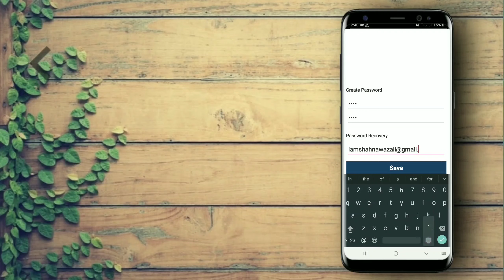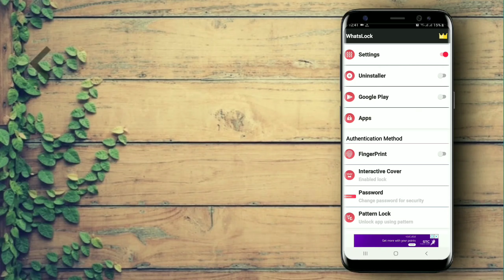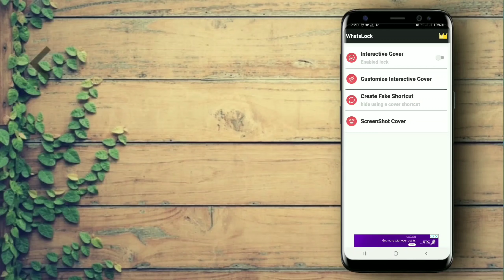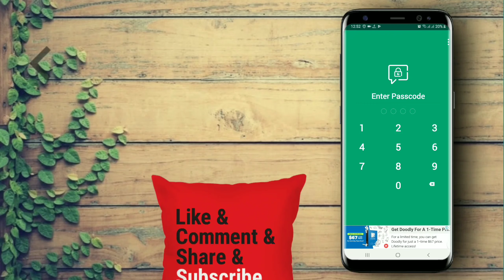Lock Your WhatsApp with WhatsLock App in Hindi/Tip 2019/Technical Selfie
Hey
◆I Am Shahnawaz Ali,हमारे youtube चैनल Technical Selfie में आपका स्वागत है।

App Link:-

आज की इस वीडियो में बताऊंगा के कैसे आप अपने व्हाट्सएप्प को लॉक कर सकते है,

app lock

Most downloaded app lock in Play Store. Protect privacy with password, pattern, cover lock.

★ WhatsLock can lock Gallery, Messenger, SMS, Contacts, Email, Settings, incoming calls and any app you choose.
Prevent unauthorized access and guard privacy. Ensure security.

★ WhatsLock can hide pictures and videos. Hidden pictures and videos get invisible to Gallery. Protect private memories easily. No pin, no way.

★ WhatsLock can hide your chat messages with a cover window. No more worry people look to your messages. More safe!

★ With WhatsLock, you will:
Never worry about parents check your chats and messenger!
Never worry about friends borrow your phone to play games with mobile data again!
Never worry about a workmate gets your phone to look the gallery again!
Never worry about someone reads private data in your apps again!
Never worry about kids mess up Settings, send wrong messages, paying games again!

Features:

The password can be entered by two ways:
 - Numeric Password.
- Pattern Lock.

★ App Lock: You can protect other apps from unauthorized access. We suggest protect your apps with contacts and photos.

★ Cover Window: If anyone tries to open an app a cover window will be displayed that hides names and photos initial page. To unlock and get access to the app the user has to provide their password. You can add cover profiles to make window more real to intruders.

★ Hide WhatsLock Icon

★ Hide Fotos and Videos from Gallery

★ FullScreen to Lock Methods

★ Drunk Mode: Avoid sending improper messages when you drank beyond measure. At midnight to unlock the app you will need to type the password and answer a mathematical question.

दोस्तो इस चैनल पर आपको मोबाइल ट्रिक्स  एंड्रॉइड ऐप रिव्यू, लेटेस्ट टेक न्यूज अपडेट से संबंधित वीडियो हिंदी में देखने को मिलती है।

◆हमारी विडियो अच्छी लगे तो COMMENT करके जरूर बताये और
VIDEO को LIKE भी करे,
दोस्तों मैं आपके लिए विडियो बड़ी मेहनत
करके बनाता हूँ SUPPORT जरूर करे मेरे प्यारे दोस्तों